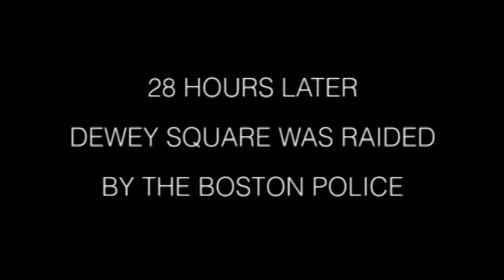The Occupation of Dewey Square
Various and sundry pieces of footage shot during the final full night of the occupation of Dewey Square, 8-9 December, 2011. Filmed in the vicinity of Atlantic Ave. & environs. If I had known of course that the raid would not occur until the following night, I would've filmed more interesting occurrences, and to a greater extent - as it happened, I thought I had to preserve battery life. Also, I was tired, and holding my phone up in the air is fairly exhausting.

I have tastefully edited what few video segments I did record into this pleasant and stirring montage. Despite its lameness, I think it still manages to capture something of the essence of the night's festivities. FTVW.